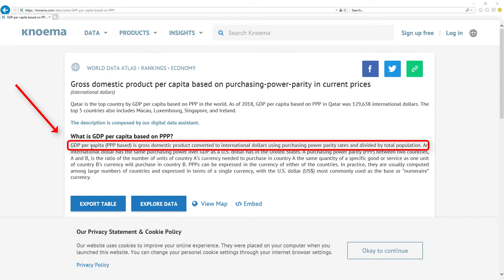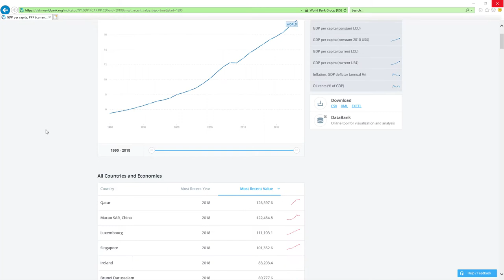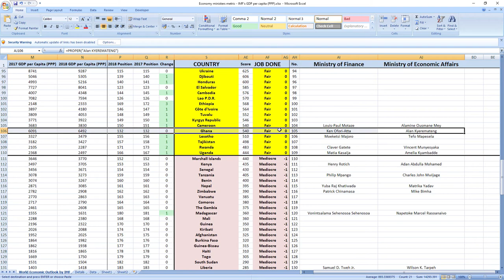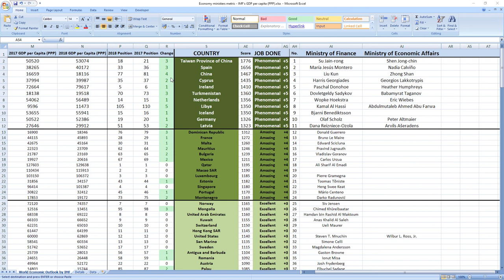Ghana: KEN OFORI-ATTA & ALAN KYEREMATENG how GOOD or BAD they were in 2018? SURPRISING TRUTH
👉 FIND OUT NOW! How GOOD or BAD were Ghana ministers in charge of finance and economy Ken Ofori-Atta and Alan Kyeremateng in 2018?
⬇️ REVEAL the SECRET ⬇️
SECRETS REVEALED: Ghana ministers related to finance and economy Ken Ofori-Atta and Alan Kyeremateng in 2018 performed: FAIR.

Other videos you might like:
NANA AKUFO-ADDO how GOOD or BAD was president of GHANA in 2018? SURPRISING TRUTH

TIMESTAMPS:
Metric explanation 0:20
Grades explanation 1:02
Ken Ofori-Atta and Alan Kyeremateng 2018 performance 1:44
Best ministers 2:33

SUMMARY:
Wanna find out how your ministers in charge of finance and economy Ken Ofori-Atta and Alan Kyeremateng performed in 2018?

Ghana ministers in charge of finance and economy Ken Ofori-Atta and Alan Kyeremateng in 2018 performed, drumroll: FAIR.

Ghana was ranked 132nd in 2017 which is low and in 2018 they kept their 132nd place.

So as you can see it's FAIR job.

If you now want to see how leader of Ghana president Nana Akufo-Addo performed in 2018 click the link in top right corner.

Bye